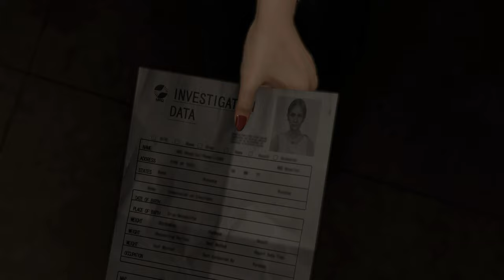Like A Dragon - Infinite Wealth Walk-through #6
Like A Dragon - Infinite Wealth Walk-through #6 (PlayStation 5) {English voices}.